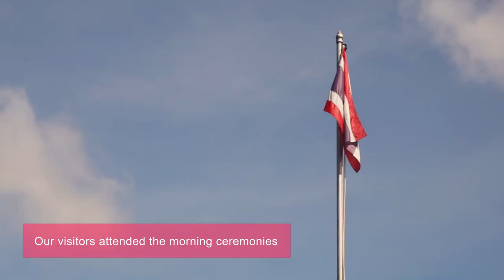Dutch Ambassador Visits Remote Mountain School in Northern Thailand | Philanthropy Connections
Join us and our two guests - Mr. Kees Rade (Dutch Ambassador to Thailand) and Mr. Hans van den Born (Executive Director of the NTCC - Netherlands-Thai Chamber of Commerce) - to visit a remote school that has started up again after a COVID break, and where young children of five different ethnic backgrounds are getting a solid start to their education.